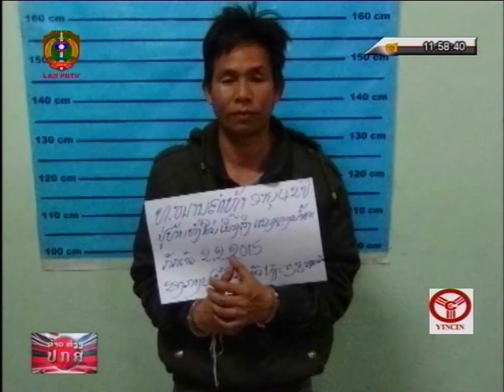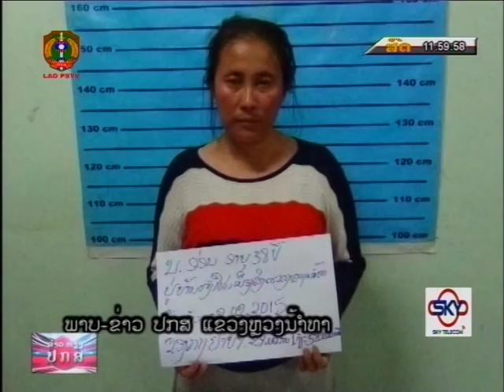ເຈົ້າໜ້າທີຕຳຫຼວດ ປກສ ແຂວງຫຼວງນ້ຳທາ ກັກຕົວຜູ້ຖືກຫາ